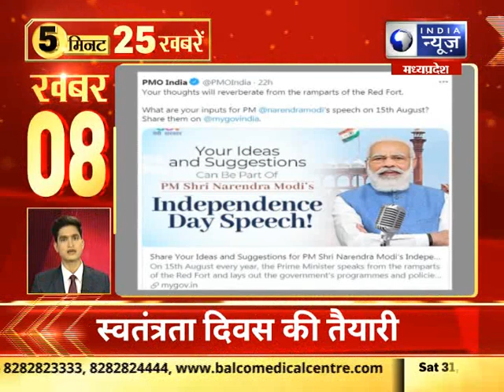Top 25 आज की बड़ी खबरे। 31 JULY 2021 India News MPCG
( Koo APP)
(MX Player)